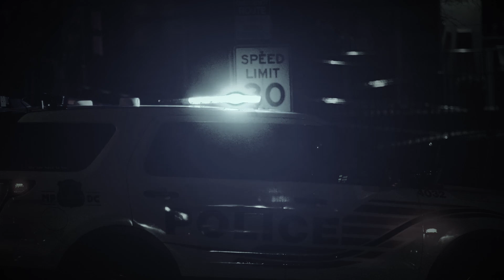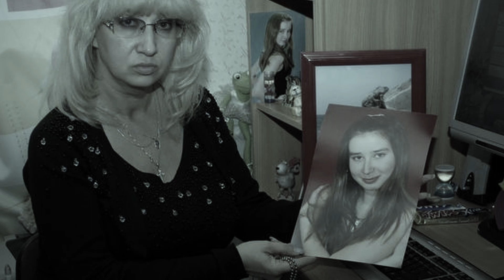THE MOST HORRIFIC WAY TO DIE | KARINA BARDUCHIAN STORY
Karina is a 16-year-old multitalented artist, she went into theater to study acting, and also loves to write poems and short stories. Her dream is to travel to the United States and become an actress someday. This young woman as an artist is also obsessed with a heavy rock music. She went into a gig one day, and there she met Maxim a 19-year-old at the time and Karina is 15. They became close friends even though Maxim had a girlfriend he and Karina are still having some kind of a relationship, as Karina admitted to one of her friends that she is deeply in love with maxim. Her mother Nadia even met Maxim one time and didn’t agree to their relationship, she can see that he was playing with Karina’s emotion and was too old for her. Karina later was invited by Maxim at a party and drowned her in the bathtub. She was cooked eaten with potatoes. Maxim and Yury was arrested after one of their roommates called police  and inform that Maxim invited her that night.